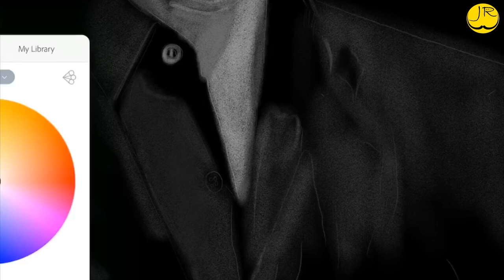Lucifer Samael Morningstar - Tom Ellis | Drawing | iPad Pro | Apple Pencil | Digital Art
In this video we draw Thomas John Ellis .Thomas Ellis is a Welsh actor. He plays Lucifer Morningstar in the American DC Comics's based series Lucifer and DC-universe franchise crossover appearances. He is known for his roles as Gary Preston in the BBC sitcom Miranda and as a Hollywood physician in the USA Network series Rush.
Tik Tok  : JORI ART ( Follow us)